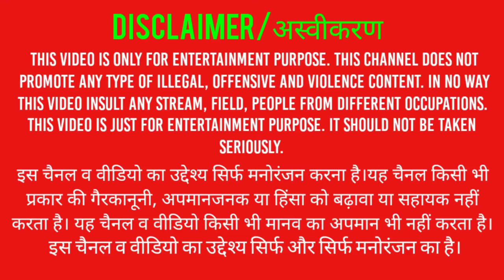Call of duty mobile//team death match gameplay//shipment